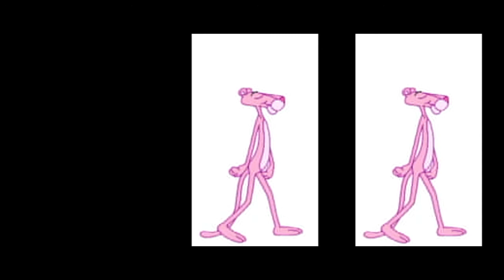WMS Staff Band - Pink Panther (Live at Wakefield Cathedral)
Here's a performance of the Pink Panther Theme  by our talented teachers from Wakefield Music Services. Live from Wakefield Cathedral in summer 2021 as part of their lunchtime recitals. Don't forget to get your fingers clicking to this great performance! Thanks to Craig Ellis for the visuals and animations and Nick Park for the wonderful  audio recording.